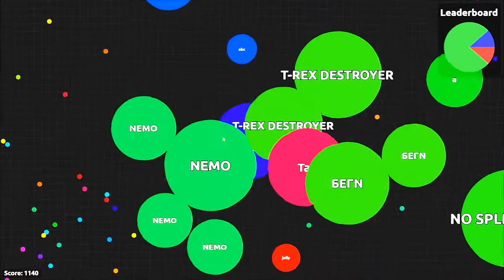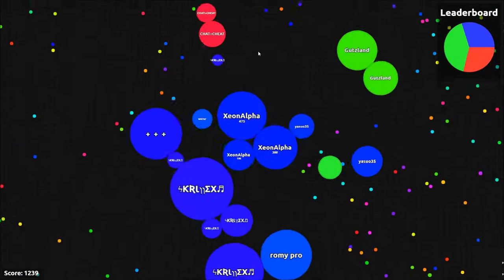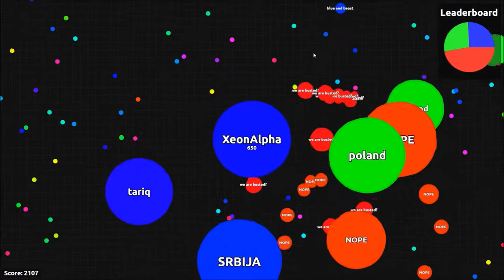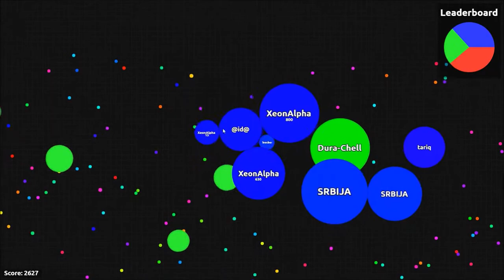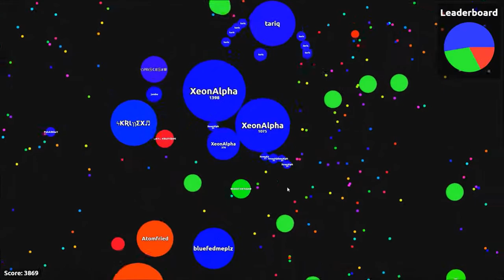Let's Play Agar.io #026 - GODLIKE 2 HOUR COLLAB [Team]